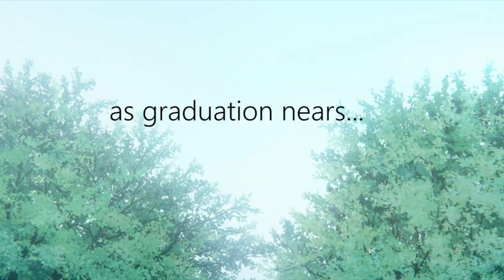LIZ AND THE BLUE BIRD | Official HD Trailer (2018) | ANIME | Film Threat Trailers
Mizore Yoroizuka and Nozomi Kasaki are a pair of best friends in their final year of high school. They're both obsessed with the school's brass band club. With Mizore on the oboe and Nozomi on the flute, they spend their days in happiness, until the club begins to practice songs inspired by the fairy tale Liz und ein Blauer Vogel - "Liz and the Blue Bird". Immersed in this story, Mizore and Nozomi begin to realize that there may be no such thing as being together forever.

Starring Atsumi Tanezaki, Nao Tôyama and Miyu Honda. Directed by Naoko Yamada.

In Theatres November 9th, 2018.